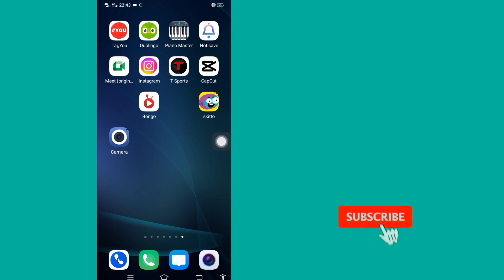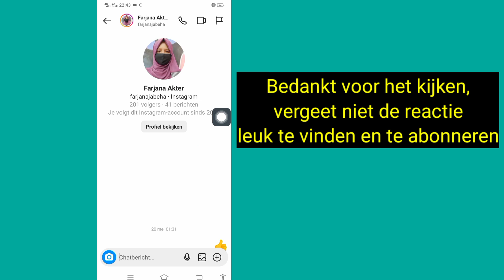Hoe de verdwijnmodus op Instagram 2023 uit te schakelen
Wil je de verdwijnmodus op Instagram 2023 uitschakelen? Zo ja, dan is deze video voor jou. In deze video laat ik je zien hoe je de Vanish-modus op Instagram uitschakelt. Ik zal het eenvoudigste en nieuwste proces laten zien om de Instagram-verdwijnmodus uit te schakelen. Blijf dus de volledige video bekijken zonder deze over te slaan om te leren hoe je de verdwijnmodus op Instagram 2023 kunt uitschakelen | Instagram-verdwijnmodus.